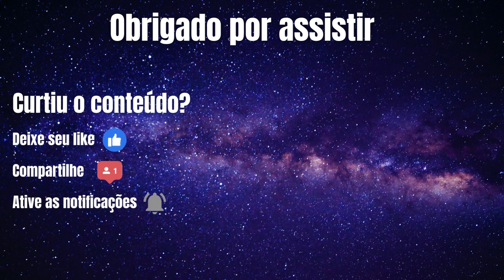Frutas e legumes do nosso dia a dia que podem ser tóxicos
As frutas e legumes são uma parte importante de uma dieta saudável e equilibrada. No entanto, alguns alimentos podem ser tóxicos e até mesmo perigosos para consumo humano.

Neste vídeo, vamos falar sobre algumas frutas e legumes comuns em nosso dia a dia que podem ser tóxicos.

Bem-vindo ao Castor Ciência!

Aqui você poderá ver vídeos semanais sobre todos os tipos de fatos interessantes, curiosidades, ciências e tecnologia.

Sempre há algo interessante para assistir!
Satisfaça sua curiosidade se inscrevendo, prometo que você não vai se arrepender.

Créditos